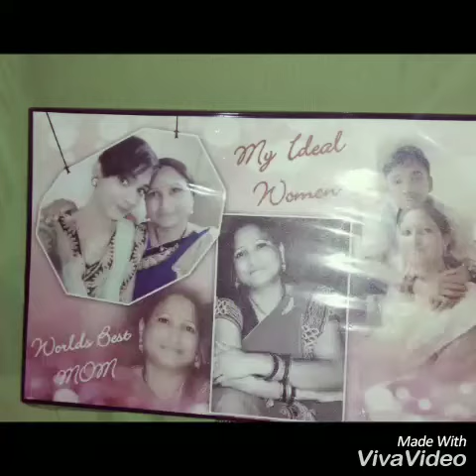13 may 2018...mothers'day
Luvb you maa.